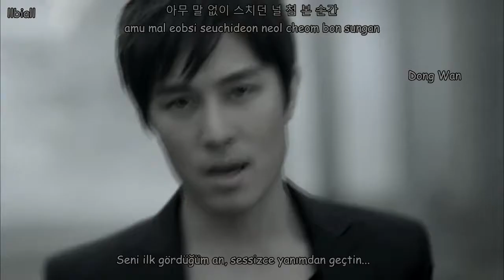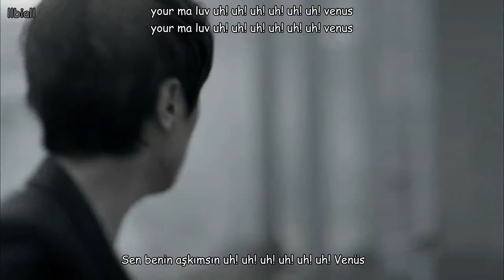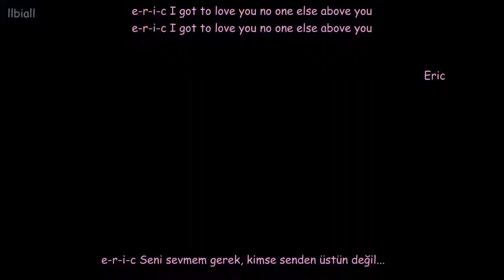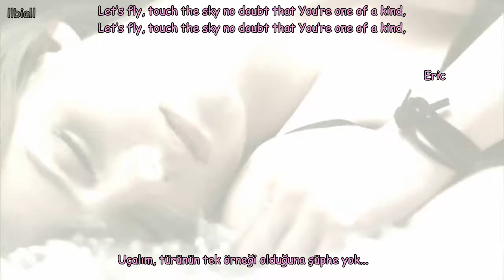SHINHWA 'VENUS' MV Türkçe Altyazılı(Hangul-Romanization-Turkish sub)